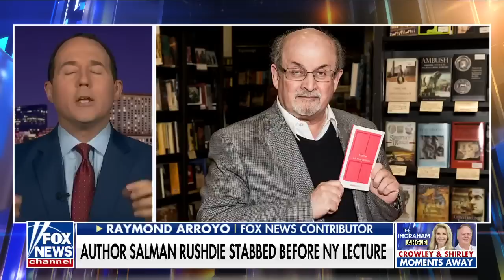Raymond Arroyo: Biden insiders fear this more than anything else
Author Salman Rushdie stabbed at a NY lecture, Biden insiders pushing for 2024, Fox News contributor Raymond Arroyo weighs in on 'The Ingraham Angle.'